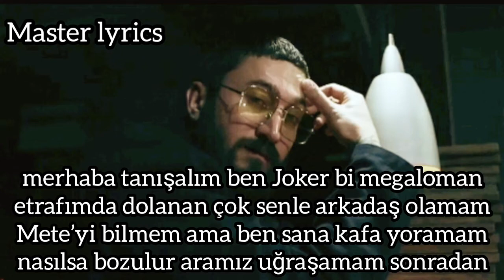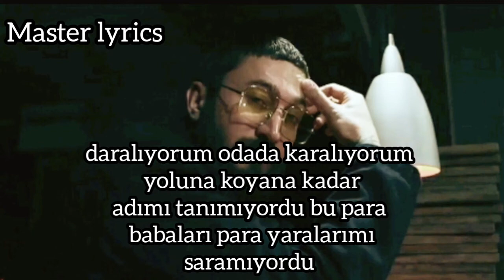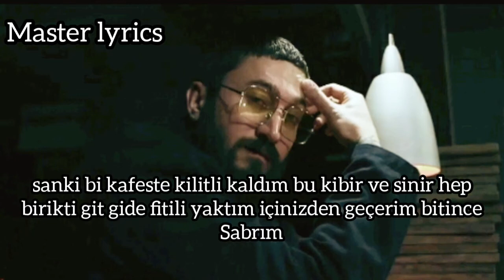JOKER- GEREK YOK SÖZLERİ/LYRICS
joker filmi,
joker şarkısı,
joker rap,
joker resmi,
joker song,
joker music,
joker blackjack,
joker diss,
joker allame,
joker ayben,
joker adam,
joker acapella,
joker allame piyango,
joker akımı,
joker aslında kim,
joker araba sahnesi,
a joker song,
a joker music,
a joker dj remix,
a joker beat,
a joker trance,
a joker songs,
a joker drawing,
a joker dance,
joker benim,
joker batman,
joker bgm,
joker bey,
joker beat,
joker bazen,
joker banka soygunu,
ever b joker,
a jokzilla b joker,
mrb joker,
cardi b joker laugh,
brazy b joker,
r b joker,
block b joker song,
block b joker reaction,
joker cenaze,
joker cengaver,
joker ceza,
joker canlı,
joker chaos,
joker criminal,
joker cosplay,
joker car scene,
studio c joker,
alec joker,
c.d'joker,
c kan joker,
joker c ops settings,
c kan joker letra,
joker two face c walk,
joker jackson c frank,
joker çizimi,
joker çizgi film,
joker çizimi kolay,
joker çare var,
joker çok güzel,
joker çghb,
joker çizimleri,
joker çizgi filmi,
joker dance,
joker defkhan,
joker darbe,
joker dans,
joker diss patron,
joker dance scene,
joker dinliyor,
d joker dance,
d joker gezeg,
d joker song,
d joker gaming zone,
d joker two face,
d joker cinta sebenarnya,
joker dj music,
toys zone d joker,
joker edit,
joker element,
joker epidemik,
joker ending,
joker en iyi sahneler,
joker eleştirel parodi izliyor,
joker edits,
joker e benzeyen adam,
hey joker song,
e joker trailer,
e joker song,
harley x joker,
ciccio e joker,
joker ve harley quinn,
cicciogamer e joker,
batman e joker,
joker fragman,
joker filmi full izle türkçe,
joker fark etmez,
joker film,
joker full izle,
joker freestyle,
joker face,
f joker song,
god of joker,
f 16 joker,
joker is f tier,
joker f bombs,
f zero x joker cup,
joker rap jay f,
joker says the f word,
joker günah keçisi,
joker gerçek kötüler,
joker gibi gülen adam,
joker gta 5,
joker godzilla,
joker güneşten önce,
joker gacha life,
joker gangsta,
g joker song,
old g joker,
pubg joker,
mameng joker,
baby g joker,
irfu g joker,
joker song pubg,
c g joker,
joker hastalığı,
joker harley,
joker hahaha,
joker hutame,
joker hidra,
joker harley quinn türkçe,
joker harley quinn şarkısı,
joker hikayesi,
hey joker dj ks,
hey joker dj,
kehta hai joker,
mr j joker,
mr h joker review,
mera naam hai joker,
t.h.e joker,
joker ızle,
joker ındıla,
joker ıs me,
joker ınfaz,
joker ınceleme,
joker ın the end,
joker ıslık,
joker ıt,
joker örümcek adamı dövüyor,
joker örümcek adam'ı kaçırıyor,
joker and ı broke up,
ı will survive joker,
joker mama ı'm a criminal,
joker inceleme,
joker izle full,
joker infaz,
joker indila,
joker isyan,
joker izliyor,
joker in şarkısı,
joker içyüz diss,
i joker bgm song,
i joker gana,
i'm joker baby,
i joker trance,
i joker songs,
i'm joker i'm smoker,
i'm joker whatsapp status,
i joker video,
joker jokzilla,
joker joker,
joker jokzilla 2,
joker jokzilla 6,
joker jokzilla 4,
joker jokzilla 3,
joker jokzilla 5,
joker jokzilla 1,
j joker ankara,
j joker kartal,
joker song dj,
j joker beyblade,
j joker ringtone,
j joker tik tok,
j joker movie,
d j joker remix,
joker kafamıza göre,
joker kills,
joker klip,
joker kingsize,
joker konser,
joker kamera arkası,
joker kahkaha,
joker kills murray,
k joker song,
k joker rules,
joker tik tok,
chen k joker,
india k joker,
tik tok ke jokes,
milan k-joker,
joker 4k,
joker laugh,
joker last scene,
joker lay lay,
joker la calin,
joker laughing,
joker laughs,
joker live,
joker laugh scene,
l joker song,
l joker 2019,
big l joker,
impractical jokers,
pulli l joker bratan,
tik tok l joker,
l love everything joker,
l.t lickme joker,
joker müzik,
joker müptela,
joker murray,
joker massaka,
joker müziği,
joker makyaj,
joker mob,
m joker song,
project m joker,
pubgm joker,
b g m joker,
project m joker mod,
pndk&m joker,
black m joker,
joker at 3am,
joker nasıl çizilir,
joker no.1,
joker norm,
joker norm ender,
joker norm diss,
joker norm ender diss,
joker nasıl olunur,
joker nasıl yapılır,
n jokic,
joker and harley quinn,
batman and joker,
harley n joker,
indian joker,
spiderman and joker,
harley quinn and joker songs,
mr and joker,
joker o ses,
joker oscar,
joker o ses türkiye,
joker ost,
joker oyunu,
joker old g,
joker o ses türkiye full,
joker oyunları,
o joker bey,
o jokerbet,
o joker song,
o joker o palhaço,
o joker filme,
o o joker ringtone,
o ses joker,
o ses joker 2.tur,
joker örümcek adam,
joker öldü mü,
joker öpüşüyor,
joker örümcek,
joker ödül,
joker ölüyor,
joker öldü,
joker örümcek bebeği kaçırdı,
joker parola,
joker pubg,
joker patron diss,
joker p6,
joker parody,
joker patron,
joker p2,
joker pubg oynuyor,
p joker song,
daryus p joker,
r.i.p joker,
s p joker,
l and p joker,
maurice p joker,
joker j.o.b,
impractical jokers p in pool,
joker remix,
joker reaction,
joker röportaj,
joker rapçi,
joker red,
joker replikleri,
r joker song,
r joker yt,
m.r joker,
we are joker,
m.r joker full movie,
vir joker,
richest r joker,
opps are jokers,
joker sürgün,
joker sahneleri,
joker son sahne,
joker son kale,
joker scene,
joker smil